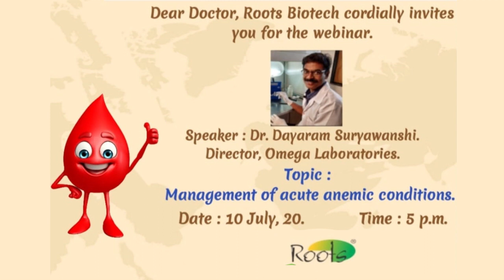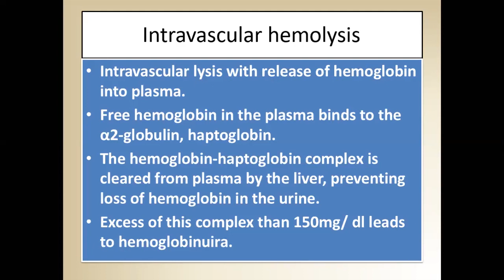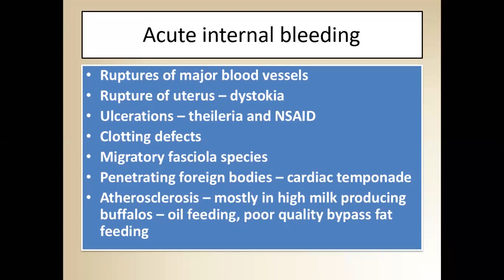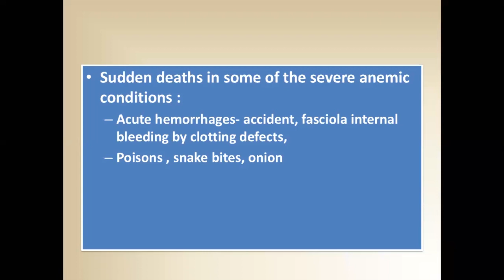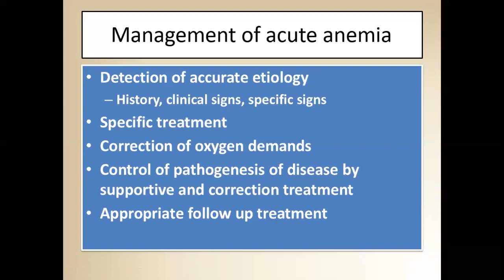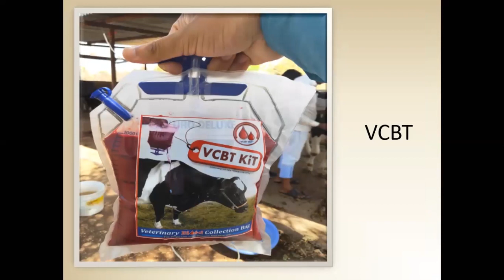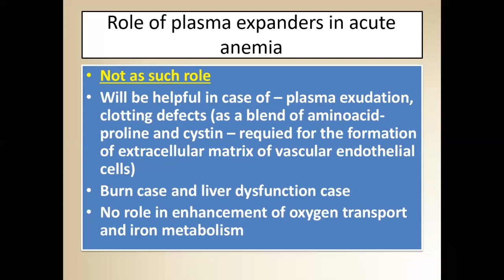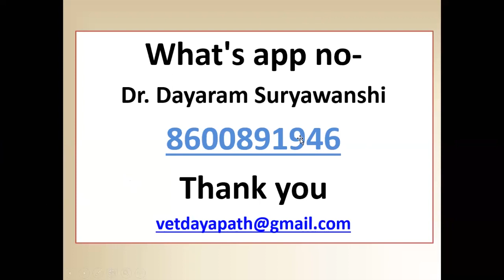Management of acute anemic conditions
Webinar organised by Roots Biotech Pvt. Ltd. , Pune, one of the leading providers of innovative solutions faced in the field by the veterinarians.
Webinar on topic: Management of acute anemic conditions, is conducted by Dr Dayaram Suryawanshi , Director Omega Laboratories